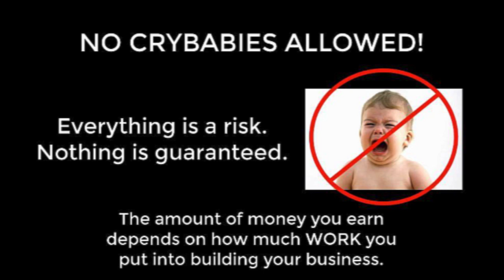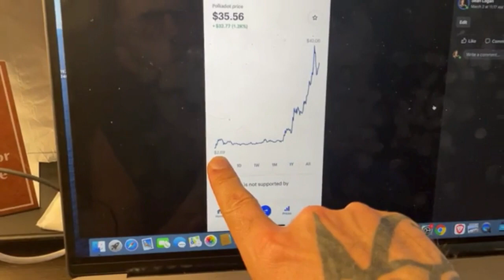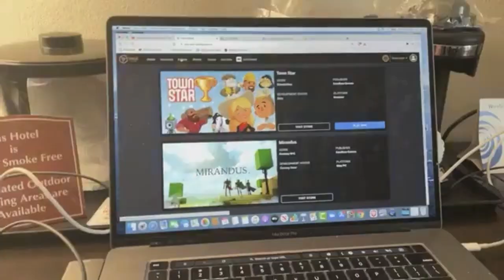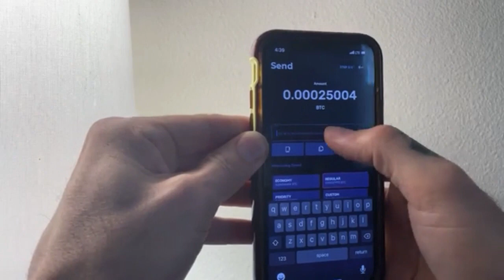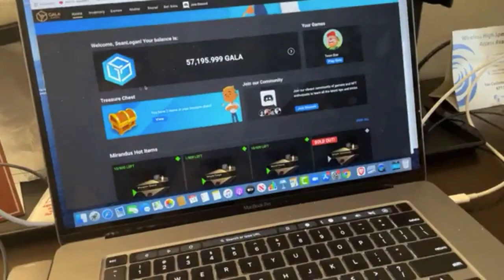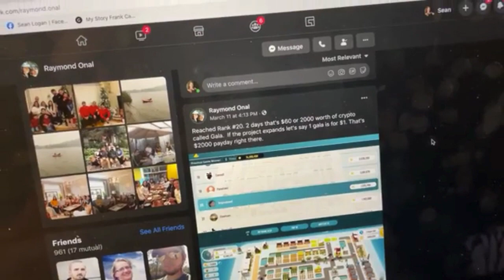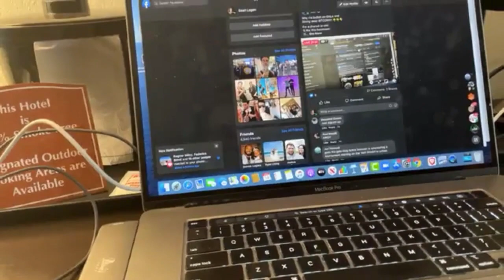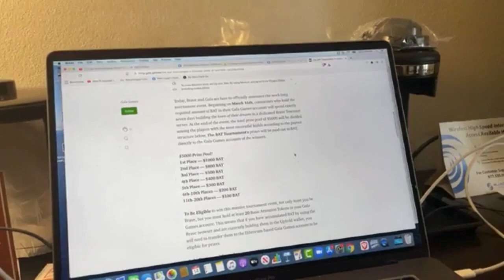Gala Games Node Why Im Bullish LIVE-STREAM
(my results are not typical, earnings may vary)